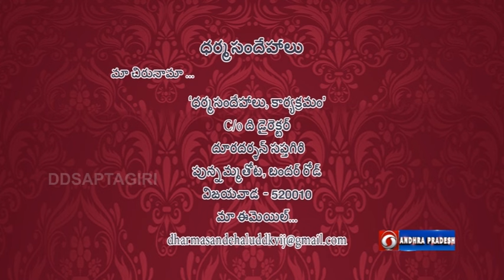ధర్మసందేహాలు|| Expert : బ్రహ్మశ్రీ పసుమర్తి కామేశ్వరశర్మ 18-05-2024 9AM || @DoordarshanSaptagiri ​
ధర్మసందేహాలు || Expert : బ్రహ్మశ్రీ పసుమర్తి కామేశ్వరశర్మ 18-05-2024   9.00AM || @DoordarshanSaptagiri ​